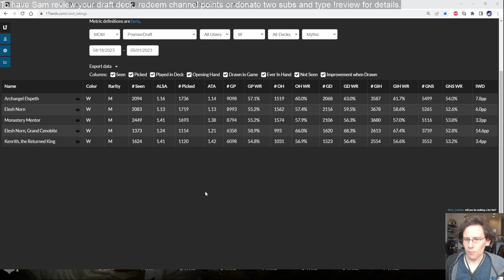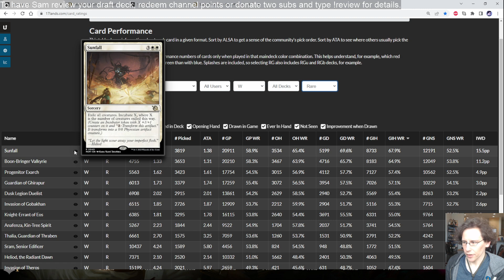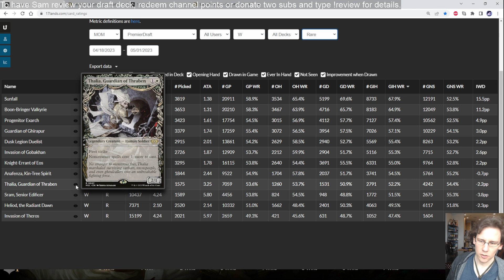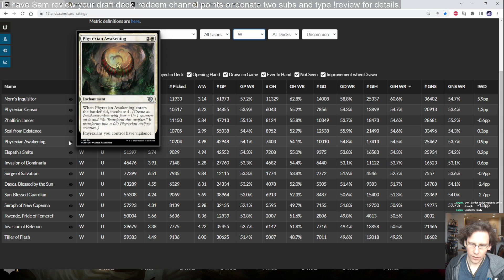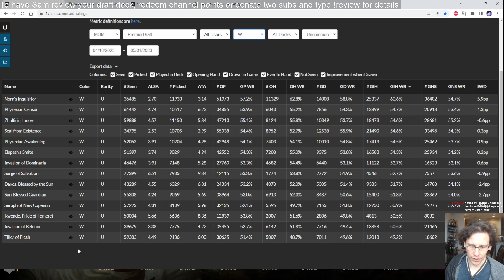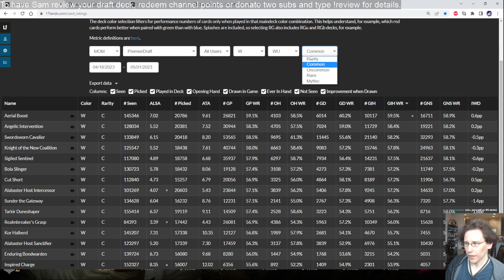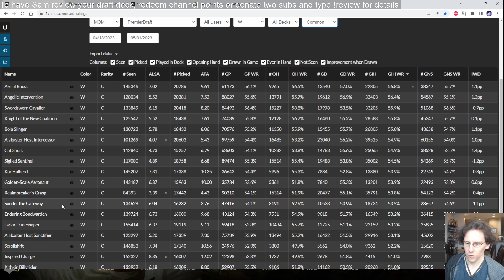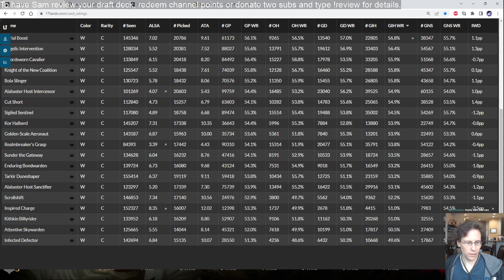MoM Set Review: White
I discuss the white cards sorted by rarity in order of their 17lands game in hand win rate.